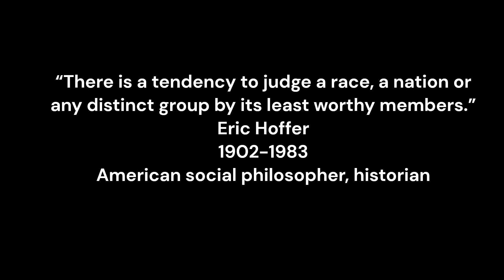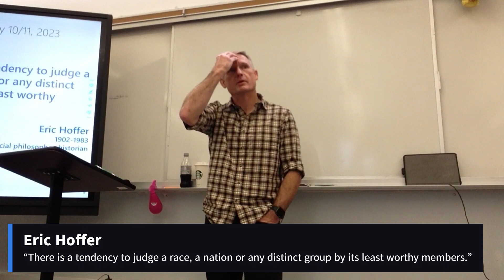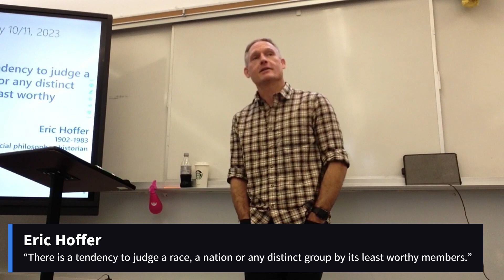Eric Hoffer (January 11, 2022) [period 4]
“There is a tendency to judge a race, a nation or any distinct group by its least worthy members.”
Eric Hoffer
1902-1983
American social philosopher, historian